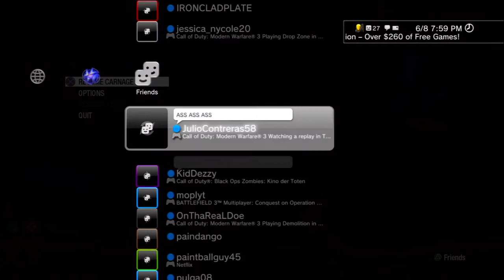Black Ops Zombies: Kino Der Toten | Julio Rage Quits! (Part 5)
Well this is a particularly weird episode its funny at the beginning and i believe we quiet down but dont worry it picks up after we start talking again haha well hope you guys enjoy! :D